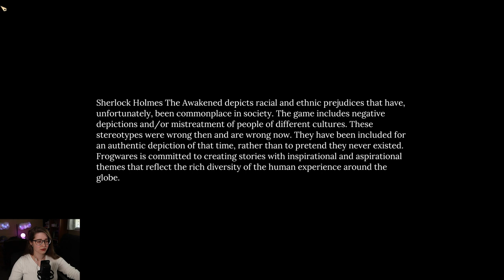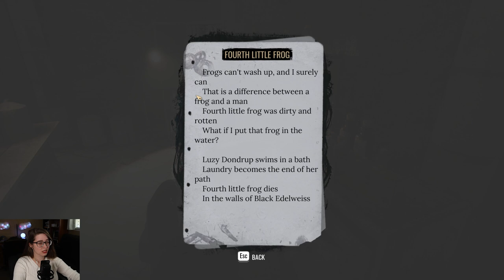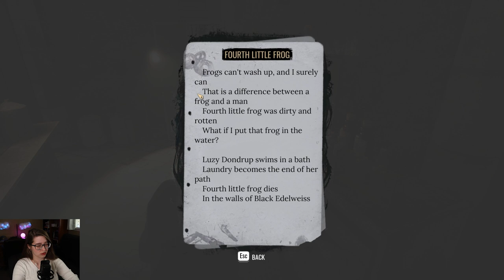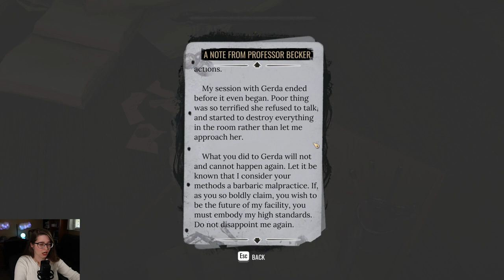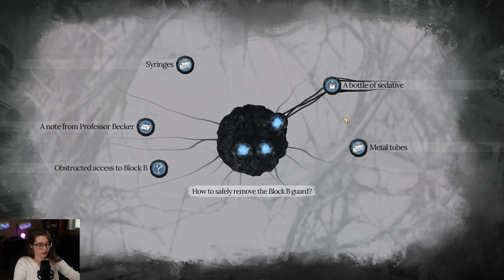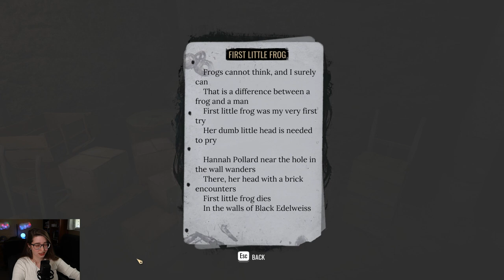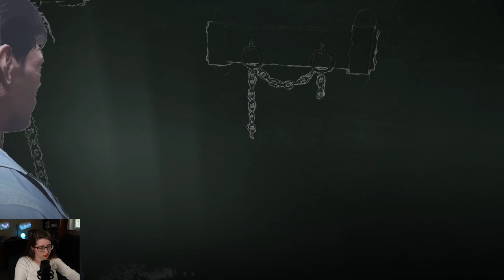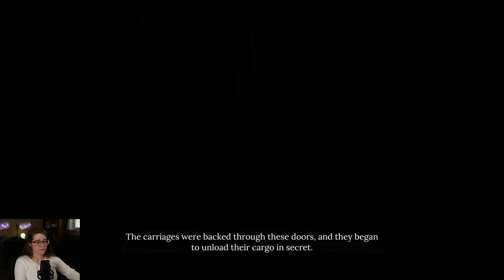I cannot get away from creepy dolls! || Sherlock Holmes: The Awakened [Episode 5]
Hi everybody, and welcome to episode five of our let's play of Sherlock Holmes: The Awakened! In this chapter we find an alternate eldritch world and maybe Sherlock's lost it. Also we FINALLY see something about the squid.

Put on your investigator caps, grab your magnifying glass, and let's dive deep into this eldritch horror mystery game. Let's work to solve puzzles, uncover dark mysteries, and contend with John Watson's exasperation as he deals with Sherlock's antics. Together we'll step into the shoes of the legendary detective and work solve this strange mystery and hopefully stop the eldritch terror Cthulhu from taking over the world.